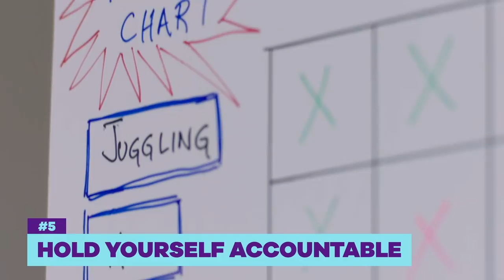Get to Know World Cup Star Alex Morgan & Her Film, 'Alex & Me'! ⚽ | Nick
Everyone knows Alex Morgan but how did she become the soccer superstar we know and love? How is she taking on her first lead movie role? Find out the answers to all your burning questions. Let us know what you love about Alex in the comments below and catch more of your favorite movies on Nick!